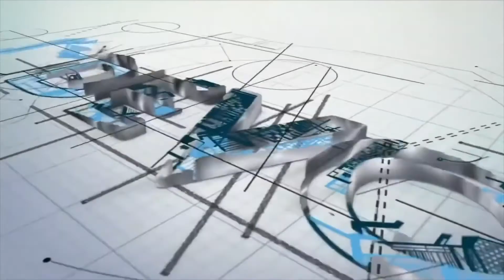Trinity June Update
Welcome to our new site, Trinity On Jorl Court.